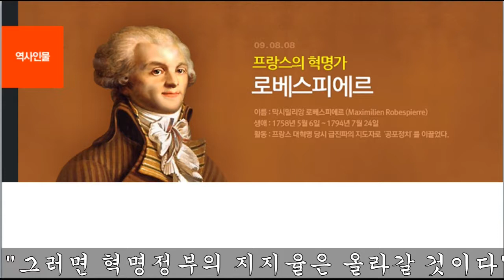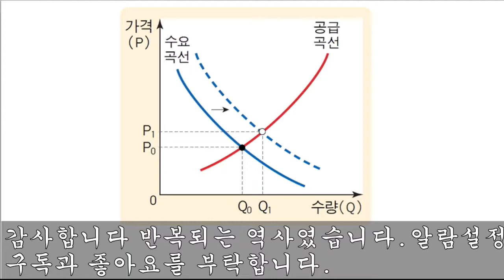프랑스를 앞선 조선 정조의 시장주의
조선 정조시대의 시장주의에 입각한 정책과 프랑스 혁명의 로비스피에르의
반시장 정책을 대비시켜 알아봅니다.연암 박지원#로비스피에르#우유파동#